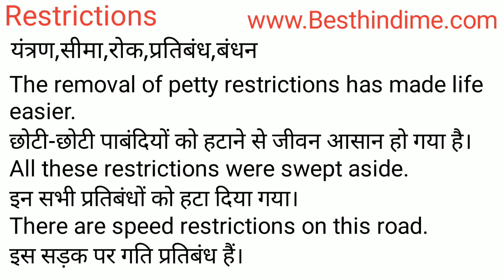Restrictions Meaning in Hindi/Restrictions का अर्थ या मतलब क्या होता है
Restrictions meaning in Hindi
Restrictions का अर्थ या मतलब क्या होता है
Restrictions ka Matlab kya Hota hai
Restrictions ka Hindi Meaning
Restrictions explained in detail.